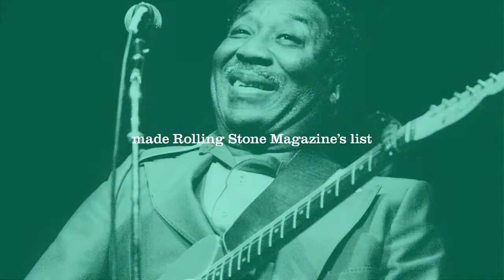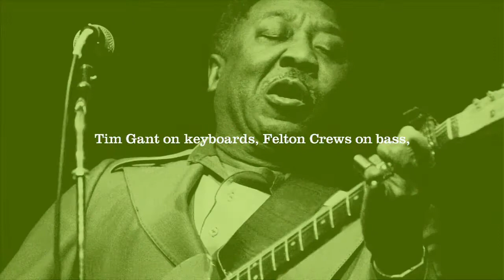Muddy Waters 100 Tribute album - Got My Mojo Working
“Got My Mojo Working” with John Primer featuring Shemekia Copeland from the upcoming album:

Muddy Waters 100: A Tribute from
John Primer And Special Friends Billy Branch, Gary Clark Jr., Shemekia Copeland, James Cotton, Bob Margolin, Keb’ Mo’, Derek Trucks, Johnny Winter, And Others… RELEASEDATE: July 24th

Tracklisting:

1 GOT MY MOJO WORKING 4:16
2 STILL A FOOL 3:52
3 I BE’S TROUBLED 3:27
4 I’M READY 3:08
5 MANNISH BOY 4:39
6 ROSALIE 3:15
7 WHY DON’T YOU LIVE SO GOD CAN USE YOU 3:29
8 GOOD NEWS 3:26
9 TROUBLE NO MORE 2:58
10 SHE MOVES ME 4:37
11 CAN’T GET NO GRINDIN’ 3:03
12 40 DAYS AND 40 NIGHTS 3:48
13 LAST TIME I FOOL AROUND WITH YOU 3:18
14 I FEEL SO GOOD 3:13
15 FEEL LIKE GOING HOME 3:05

Hard-cover CD book, 48 pages illustrated with black & white and color photography by some of the greatest photographers of Muddy’s time and an original essay by Robert Gordon, Grammy Award-winning author of the definitive Muddy Waters biography “Can’t Be Satisfied- the Life and Times of Muddy Waters”.

Catalogue number: RM 2015
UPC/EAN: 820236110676